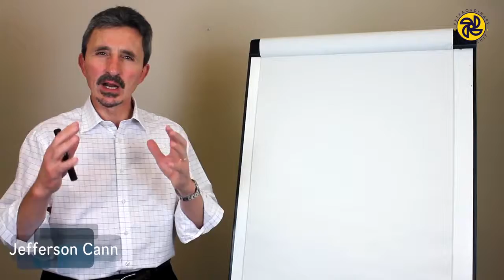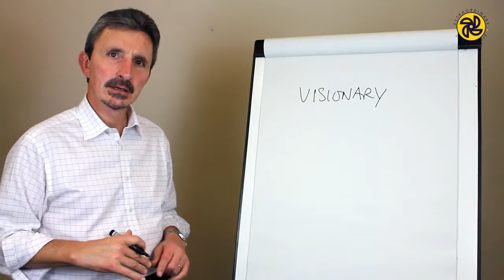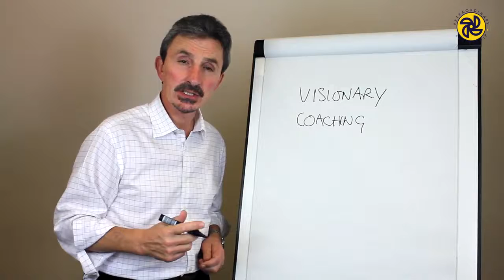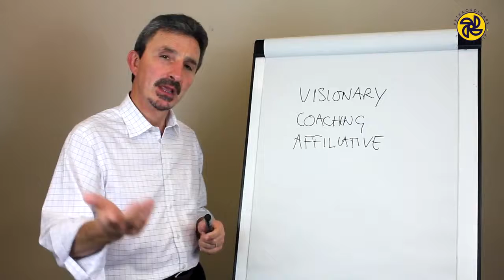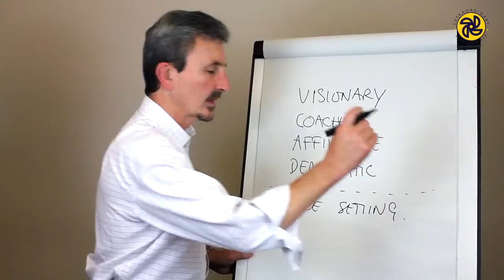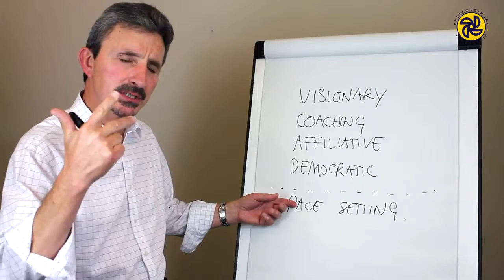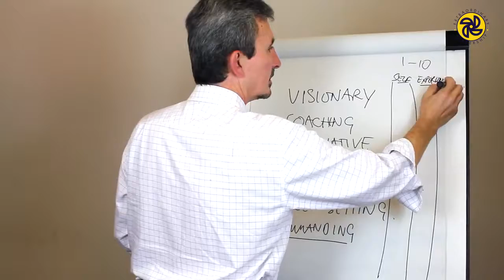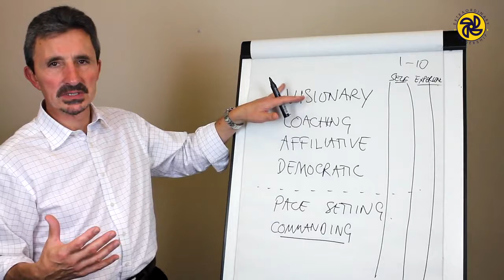Leading Change - Leadership Now - Leadership Styles - Jefferson Cann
Leadership Styles
Jefferson Cann (from Extraordinary Leadership), as he talks through the 6 different leadership styles as defined by Daniel Goleman in his book, The New Leaders.